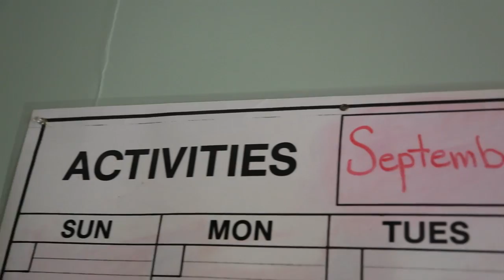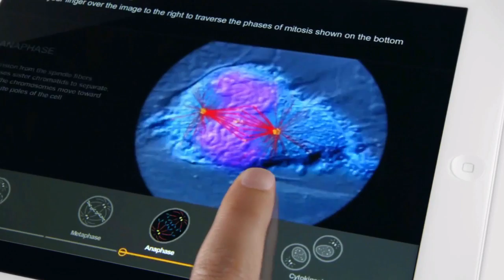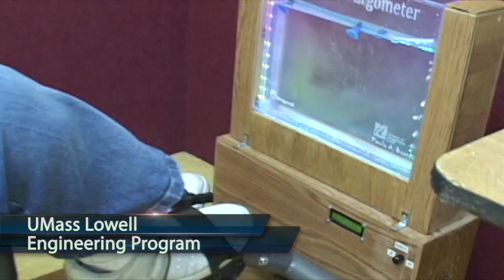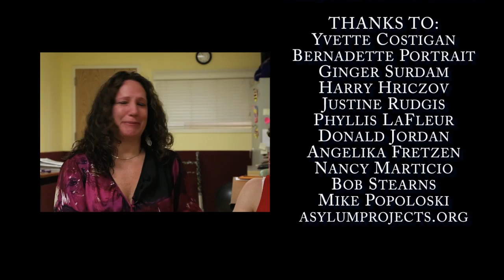10 16 Review